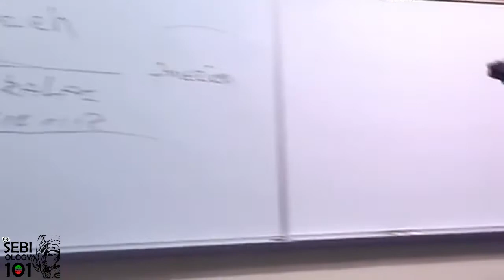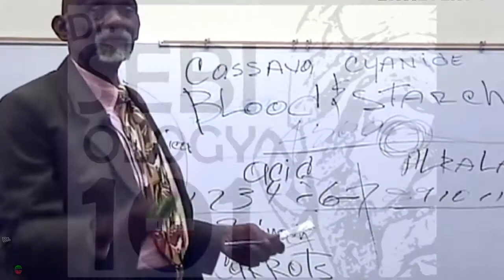SEBIOLOGY 101 - IS CIRCUMCISION NECESSARY? - LISTEN CAREFULLY TO Dr. SEBI WARNING